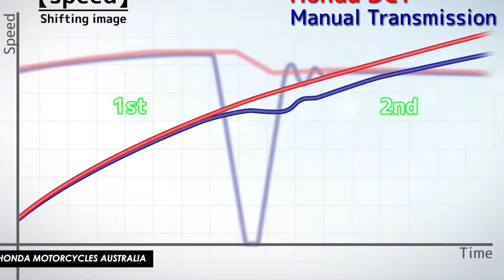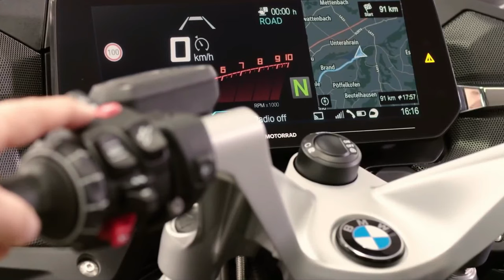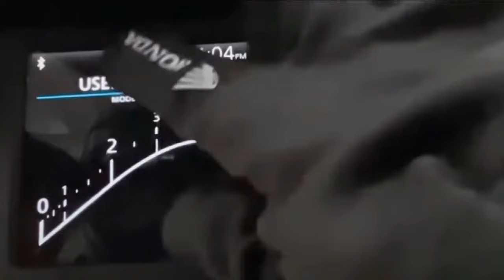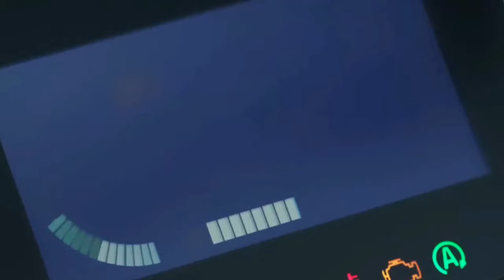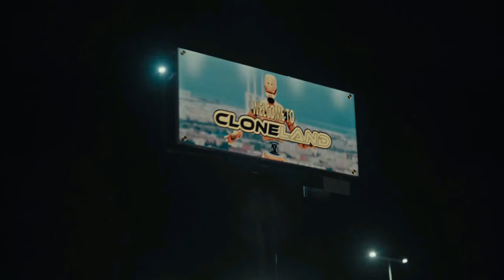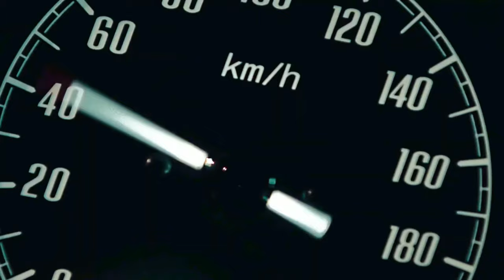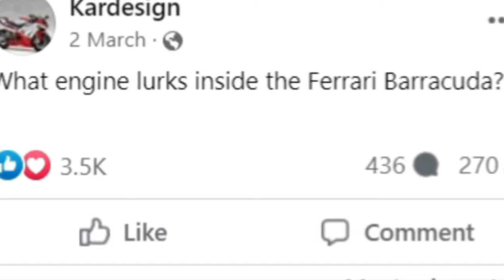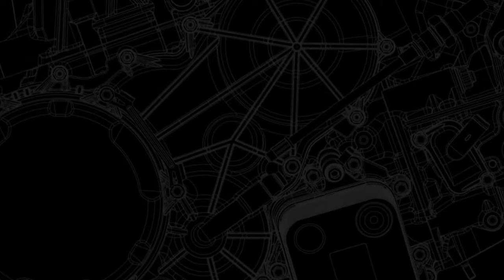18 AMAZING 2025 MOTORCYCLES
18 AMAZING 2025 MOTORCYCLES

2025 New Honda Crf250 Rally
2025 Honda CB300R
2025 Honda CBR1000RR-R Fireblade SP
2025 HONDA GOLDWING SPORT TOURING
2025 BMW R 1300 RT
2025 Honda Crf1100l Africa Twin Adventure Sports
2025 QJ Motor SRT 550 X
2025 NEW YAMAHA TENERE 600
2025 Honda ADV160
2025 BMW R 1300 GS Adventure
2025 suzuki sv650
2025 Royal Enfield Guerrilla 450
2025 Honda Cb1000R
2025 Honda Cb1100 Final Edition
2025 NEW FERRARI BARRACUDA
2025 NEW KAWASAKI MACH III